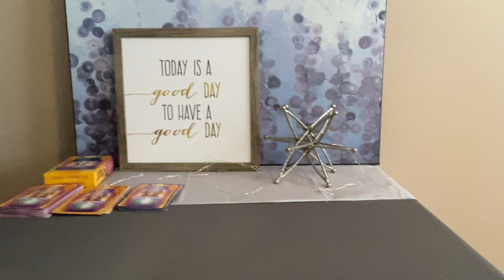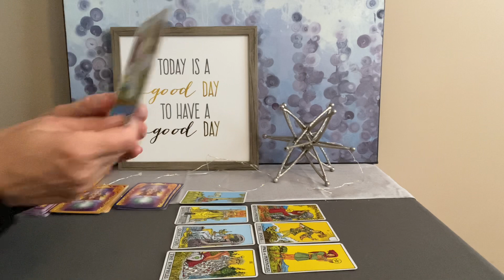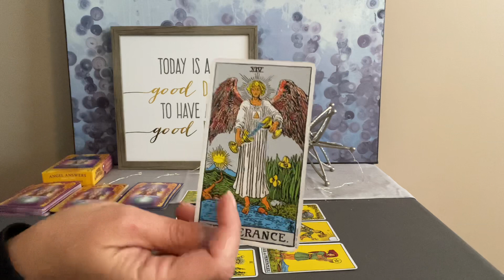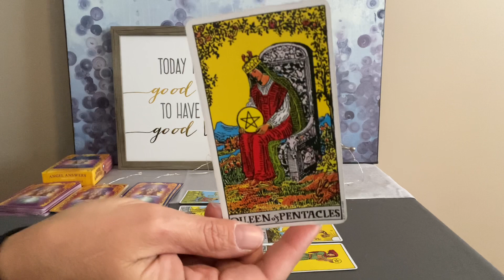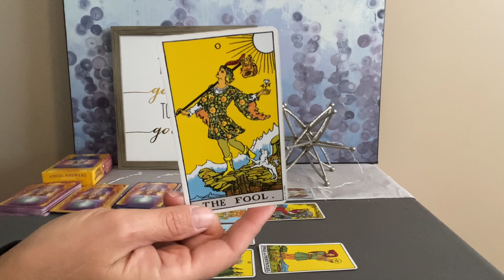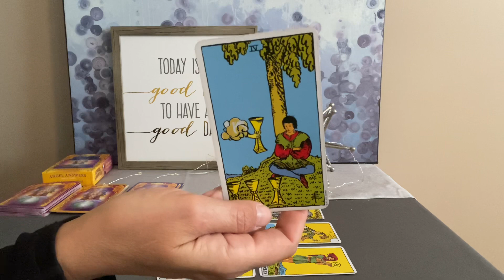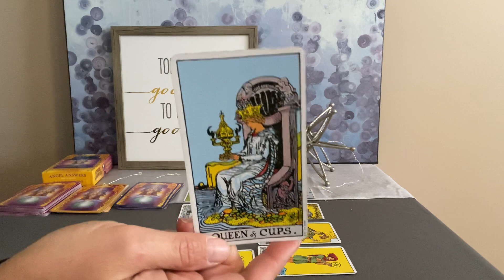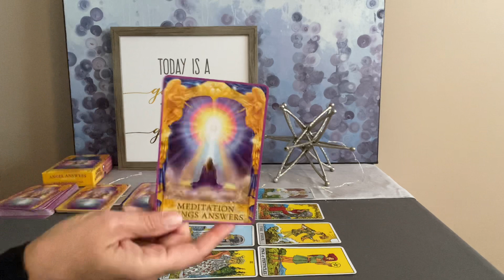LIBRA Tarot February 13–20–Life takes off❤️🌎💰